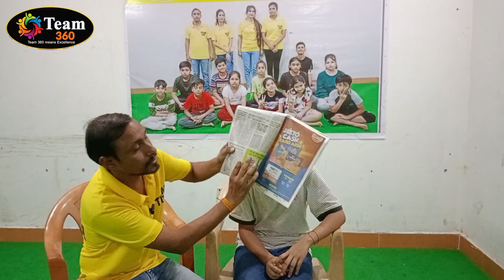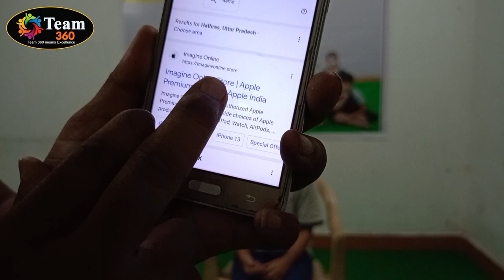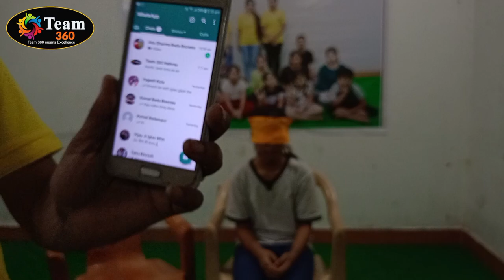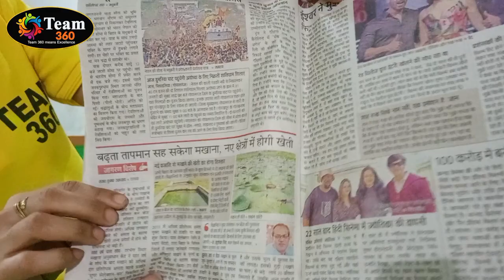midbrain activation ke fayde || DMIT Test || mid brain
Midbrain activation ke facts || DMIT Test || mid brain || Dmit ||

address:- Team 360 Hathras H. No. 77, Agrasen vihar colony, near trends mall, Agra Contactroad, hathras ( U. P.)

Your Queries-

What is dmit test
Benifits of dmit test
How to get dmit test
Science behind dmit test
How to do dmit counselling
What is dmit test and midbrain activation
What is Esp, photographic memory, Qsr
What is Dynamic memory workshop
How to join Team 360
Thrid eye activation
The pineal gland activation
Where is team 360 hathras centre
Why dmit is necessary for all
Midbrain activation experience
Midbrain activation kese kare
Super memory
Blind fold activation
Speed learning
Emotional stability
Aura healing
Brain body cordination
Great concentration power
Midbrain activation benifit
Is Dermotoglyphics scientific?
Is dmit test reliable?
Who invented needed?
Dmit test
Midbrain activation
What are the 7 type of intelligence?
How do you perform a dmit test
How students get benifit from dmit
How student get benifits by midbrain activation
Career kase choose kare
Dmit hathras u. P.